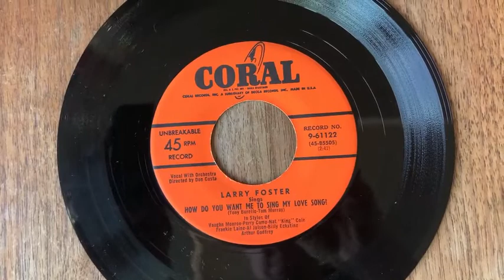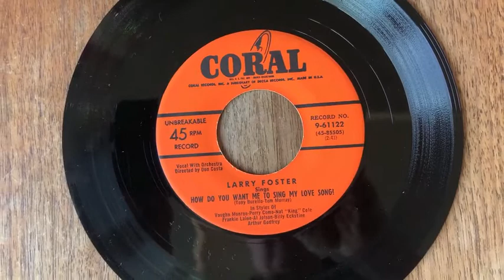Larry Foster 45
Larry Foster (1954) does vocal impersonations of Vaughn Monroe, Perry Como, Nat King Cole, Frankie Laine, Al Jolson, Billy Eckstine and Arthur Godfrey.